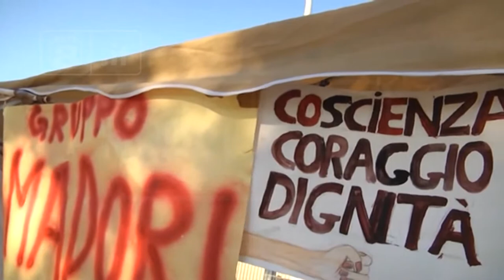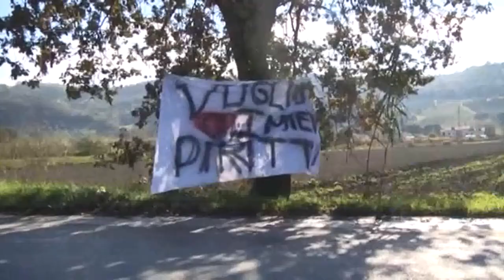Controguerra - Avicoop, si attende il confronto